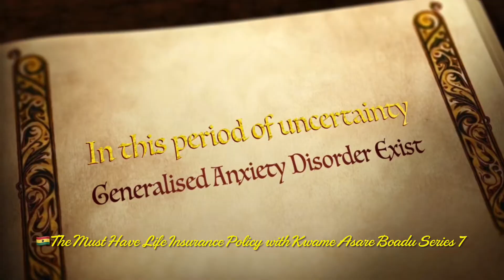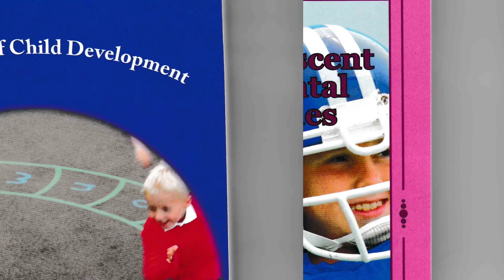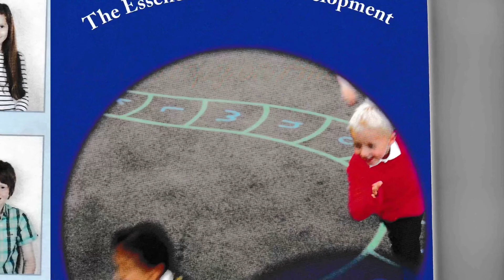🛑Life Insurance Policy with Kwame Asare Boadu AKA Gorazo & Mr Charles Badu-Kusi🛑Series 7🛑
Breaking Political News 🛑A Must have Life Insurance Policy with Insurance Consultant Mr Kwame Asare Boadu & Ex-Banker, Entrepreneur, Economist, Co-Host Mr Charles Badu-Kusi. Host is Business/political Analyst, Entrepreneur, Mental Health Practioner, Childcare Provider, Author, Presenter Mr Eric Kwaku Donkor🛑
🛑Insurance Advisory: Mr Kwame Asare Boadu - 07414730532
🛑Series 7🛑